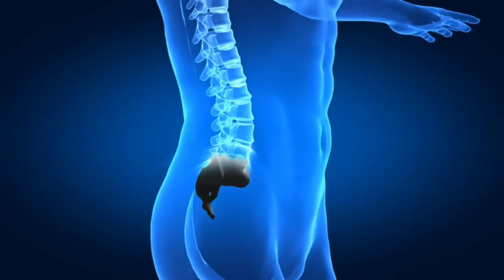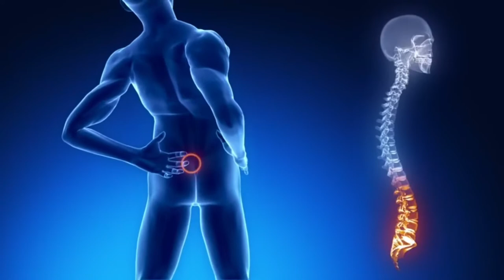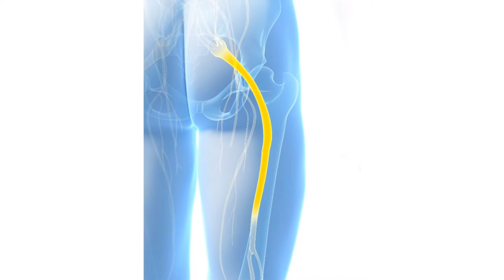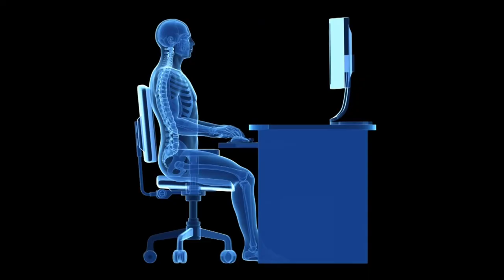como tratar la lumbalgia? prevencion y causas⭐⭐⭐⭐⭐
jonatan hipperdinger
mundo quiropractico

El área más común para el dolor de espalda es la región lumbar, es decir, la baja de la espalda.
Esta zona se compone de 5 vértebras que debe soportar el peso de la parte superior del cuerpo por lo que es una zona muy concurrida y por lo tanto más frágil. ¿Sabías que el 80% de las personas sufrirá un día u otro de esta lesión? El dolor lumbar es la principal causa de discapacidad entre la edad de trabajar de 45 y el tercero en los 45 años o más. Etapas LBP: Dependiendo de la longitud, el dolor de espalda baja se pueden clasificar en 3 tipos: aguda, subaguda o crónica. dolor lumbar agudo es un dolor que dura hasta aproximadamente 4 semanas. Va desde malestar sencilla a una incapacidad para trabajar o realizar las actividades diarias. El subaigë dolor de espalda persiste más allá de cuatro semanas y puede durar hasta tres meses. Es importante tratar, ya que puede convertirse en crónica. lumbalgia crónica es un dolor constante que está presente desde hace más de tres meses. Las causas son múltiples y difíciles de identificar con precisión. Alrededor del 5% de la lumbalgia se vuelve crónica y, a veces el tratamiento requiere un enfoque interdisciplinario (varios profesionales diferentes) de superar. Causas El sufijo "neuralgia" significa dolor. por lo tanto el dolor de espalda baja significa la región lumbar. Es un síntoma y las causas son variadas. En la mayoría de los casos, hablamos de dolor lumbar "no específica" porque no hay grandes daños a una estructura para explicar el dolor. Las principales causas son: • Violación de un músculo, tendón o ligamento . • Daños en un disco vertebral. Esto puede ir desde la degeneración del disco (desgaste) a una hernia de disco . Todo el mundo en las estructuras normales de envejecimiento, sin embargo, los deportistas podría piezas de desgaste más rápido. La mala postura y el sobrepeso son las principales causas de la degeneración del disco. • El daño a las articulaciones. Los diferentes tipos de artritis (irritación) y osteoartritis (desgaste) pueden causar dolor y rigidez en la espalda baja. • Logro del hueso. La osteoporosis, un debilitamiento de los huesos que es más poroso, aumentando el riesgo de fractura. También podemos tener un deslizamiento de una vértebra sobre otra (congénita o traumática). • Un problema ginecológico. Por irradiación o dolor referido, las mujeres pueden tener dolor de espalda durante la menstruación entre otros. Cualquiera que sea la causa del dolor de espalda, el cuerpo se protege con un espasmo muscular y los espasmos pueden ser en sí misma una fuente de dolor. En algunas situaciones puede ser dolor irradiado en 1 o 2 piernas, especialmente detrás de la pierna. El dolor puede ser la ciática, la irritación del nervio ciático. Pérdida de sensibilidad o fuerza en las piernas puede indicar un deterioro neurológico. FISIOTERAPIA El rápido tratamiento del dolor de espalda es de suma importancia. Se muestra que esto reduce el riesgo de cronicidad. El fisioterapeuta en su evaluación inicial evaluará su salud y explicar lo que sucede. El plan de tratamiento será la de reducir el dolor, aumentar la movilidad y buscar la función como su actividad diaria, el deporte y el trabajo. El fisioterapeuta puede utilizar técnicas de terapia manual en tanto aguda como crónica. Él le prescribirá terapia de ejercicio seguro y puede aconsejarle sobre las diferentes facetas de su postura, estación de trabajo, el uso de hielo o calor, etc.